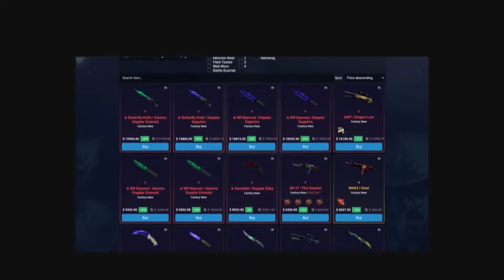blameF insane 6 man ACE | top moments game | (CS:GO)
Top moments game | CS:GO

blameF insane 6 man ACE

Watch and describe :)